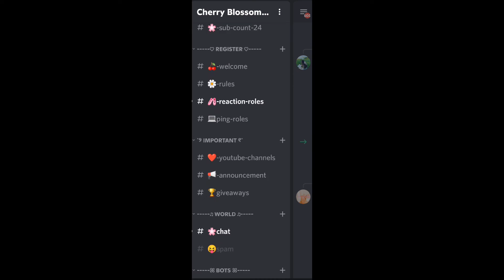Discord Server is ready!!!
Hey Blossoms! MY DISCORD SERVER IS READY!!!
Join to have so fun and make some new friends!
Wanna hangout with us? Come join the server!!!
Credits :
DMs are open!
toodles! 💗